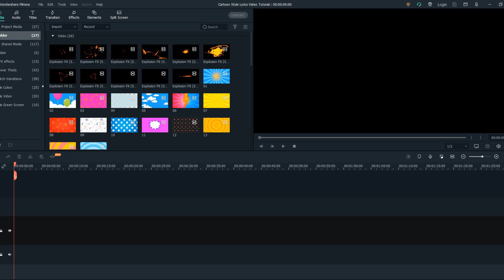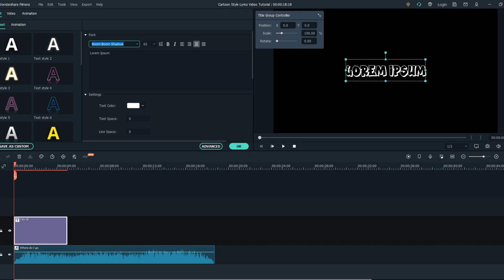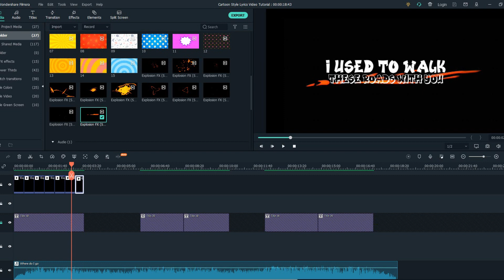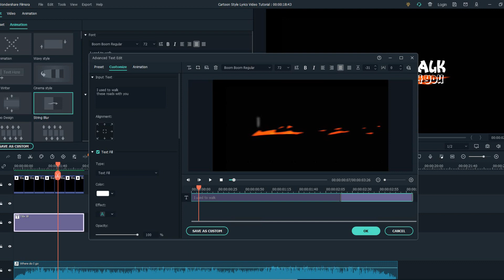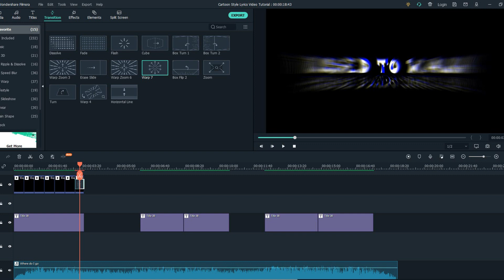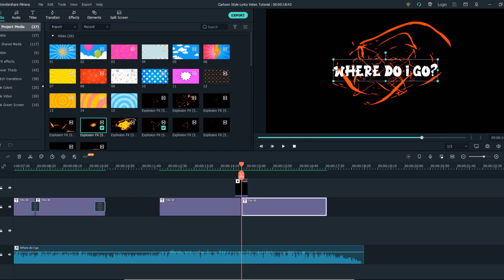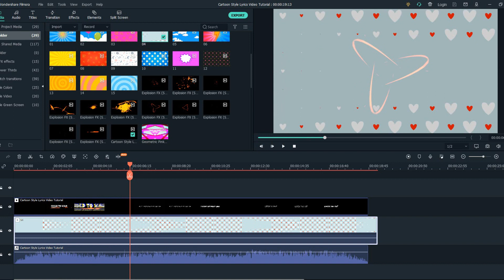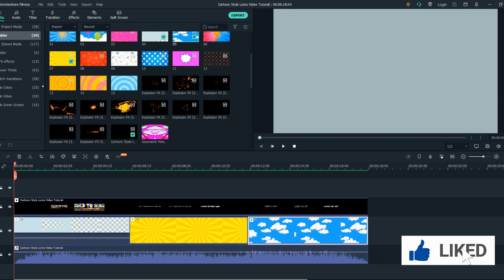How To Make a Cartoon Style Lyric Video | Filmora X Tutorial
Hey guys, This is David and In this video, I will show you how to create a Cartoon Style Lyrics Video in Wondershare Filmora X.